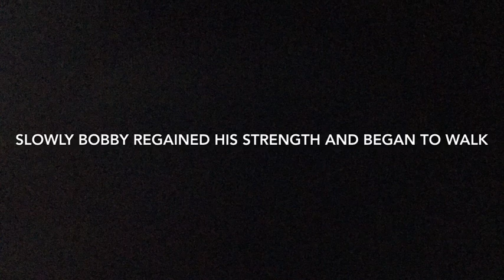Self belief(short movie)